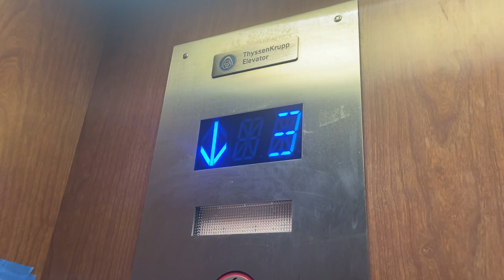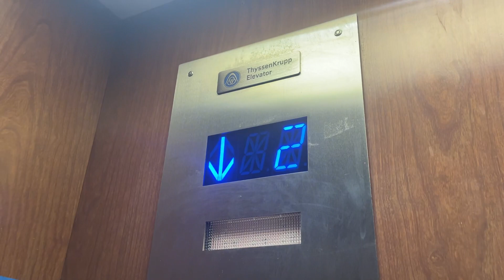Montgomery/TK Hydraulic Elevator @ Pinewood Apartments - Boulder, CO.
TECH SPECS:
Brand: Montgomery
Modernized By: ThyssenKrupp
Model: TAC20
Drive: Hydraulic
Year Installed: 1960
Year Modernized: 2016
Floors Served: 3
Capacity: 1500 lbs
Speed: 70 FPM
Doors: Single Slide

FIXTURES:
Buttons: Mad BS
Indicator: CE SH322
Lanterns: TK Traditional